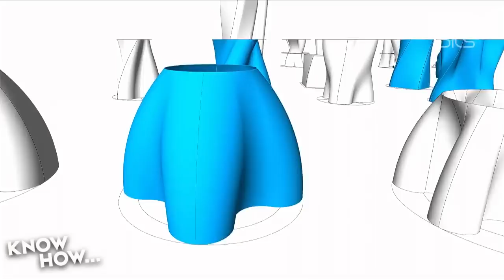Glass 3D Printing: Know How... 161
Glass 3D Printing